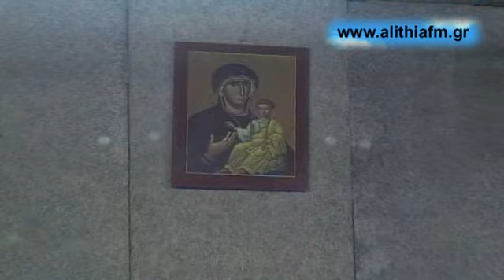ALITHIA FM ΒΑΖΑΝΕΛΙ ΝΙΚΟΛΑΣ ΑΦΙΕΡΩΜΑ 27-2-2011.mpg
ΕΦΥΓΕ ΓΙΑ ΤΟΥΣ ΟΥΡΑΝΟΥΣ Ο ΑΠΟ ΟΛΟΥΣ ΑΓΑΠΗΤΟΣ ΝΙΚΟΛΑΣ ΒΑΖΑΝΕΛΗΣ. ΓΝΗΣΙΟΣ ΕΡΜΗΝΕΥΤΗΣ ΠΑΡΑΔΟΣΙΑΚΩΝ ΤΡΑΓΟΥΔΙΩΝ ΚΑΙ ΣΤΙΧΟΥΡΓΟΣ ΑΠΛΩΝ ΑΛΛΑ ΓΝΗΣΙΩΝ ΠΟΙΗΜΑΤΩΝ ΤΗΣ ΚΑΘΗΜΕΡΙΝΟΤΗΤΑΣ, ΣΤΟΥΣ ΓΑΜΟΥΣ , ΣΤΙΣ ΘΛΙΨΕΙΣ, ΣΤΟΥΣ ΧΟΡΟΥΣ ΠΑΝΤΟΥ. ΤΟ ΧΑΜΟΓΕΛΟ ΣΟΥ ΝΙΚΟΛΑ ΗΤΑΝ ΤΟ ΣΦΡΑΓΙΣΜΑ ΤΗΣ ΚΑΡΔΙΑΣ ΣΟΥ. ΔΕΝ ΘΑ ΣΕ ΞΕΧΑΣΟΥΜΕ. ΚΑΛΟ ΣΟΥ ΤΑΞΙΔΙ .